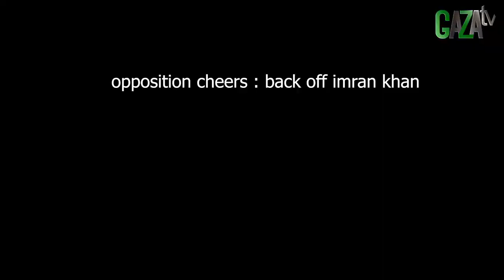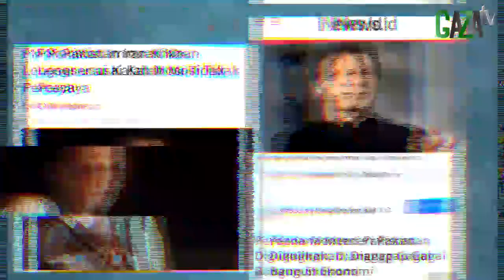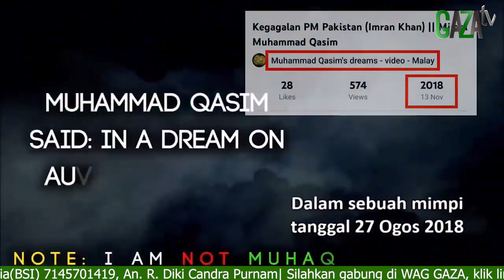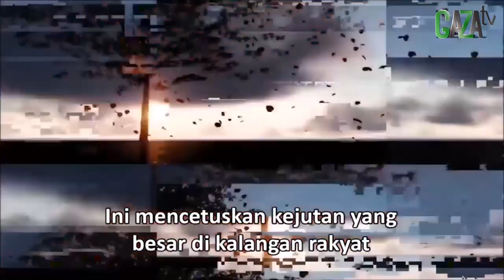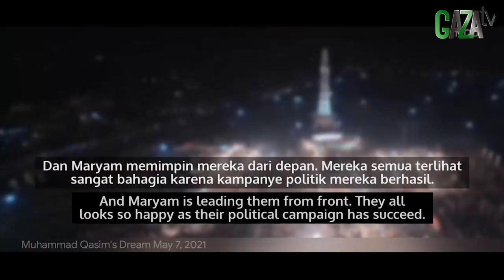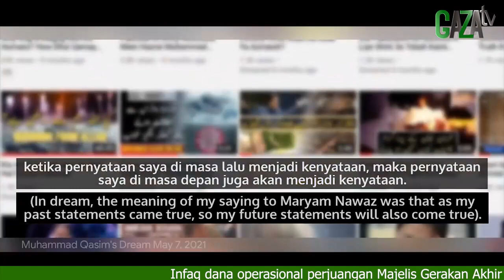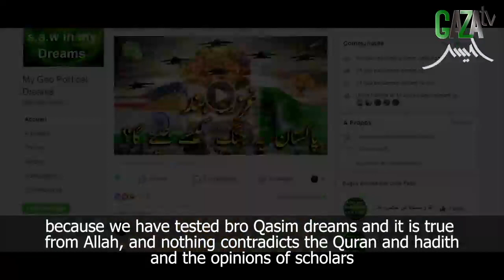MIMPI SAYYID QASIM SANGAT AKURAT - GAZAtv